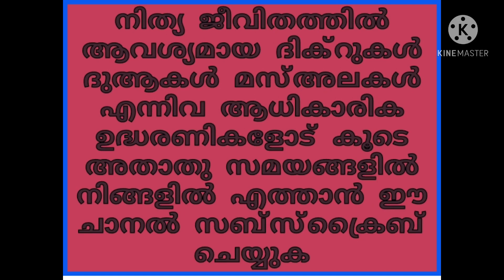ഈ എട്ട് വിഭാഗത്തിനു ബറാഅത്‌ രാവിന്റെ ശ്രേഷ്oത ഇല്ല | സിയാദ് സഖാഫി അൽ അസ്‌ഹരി പാറന്നൂർ